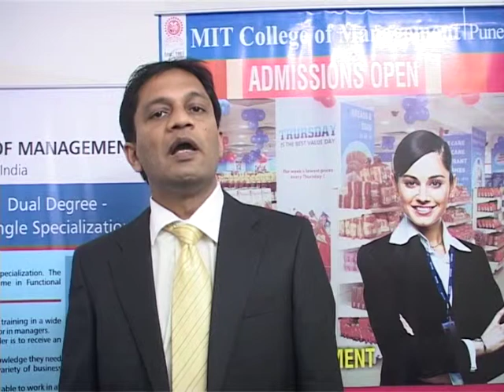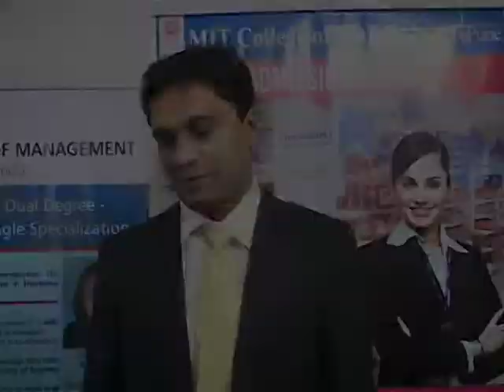Mr. Bansely Zachariah @ MITCOM. Guest Lecture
MIT College of Management , Pune, Guest Lecture.
Mr. Bansely Zachariah